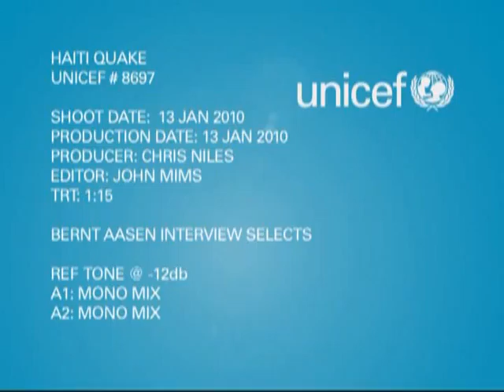300708 UNCF 14006 169627 n | UNICEF